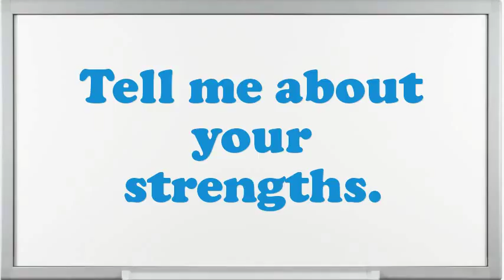Preparing Box Tender interview questions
Interview Questions for Preparing Box Tender.How prolonged do you plan to stay at company if offered the Preparing Box Tender position?What extreme challenges presently do you think an Preparing Box Tender is facing?Why do you think you are eligible for the position of Preparing Box Tender?Give me an example of a stressful condition for Preparing Box Tender?How do you decide what gets top priority when scheduling your time?